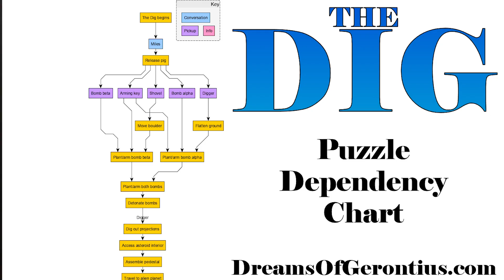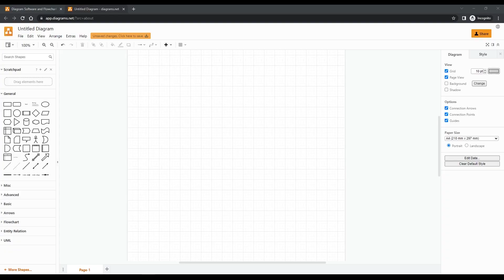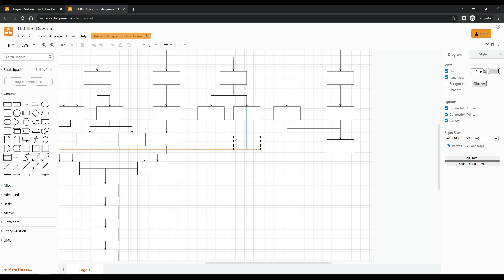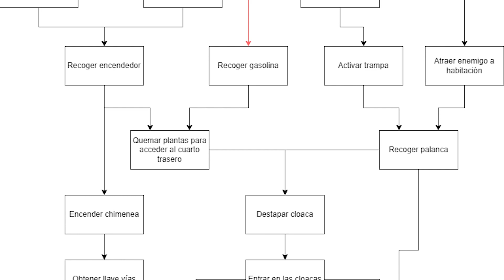Diseño de Videojuegos: ¿Como Diseñar Puzzles?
¿Cómo diseñas los puzzles de un juego? En este video hablaremos sobre el diseño de videojuegos, sobre como utilizar puzzle dependency charts para no solamente diseñar todos los puzzles sino también poder balancear la dificultad de cada uno.

Los puzzles dependency charts son una lista de pasos y puzzles que un jugador debe completar durante una aventura. Estos están representados por nodos que están conectados a través de dependencias.

Estaremos utilizando para crear nuestros diagramas ya que nos permite crearlos y descargarlos sin tener que registrarnos.

También puedes seguirme en Twitter para cualquier duda que puedas tener en, me puedes encontrar como Jucarave, o con el siguiente link: